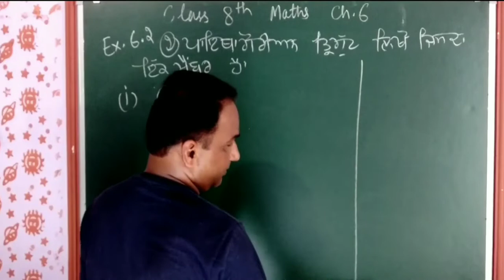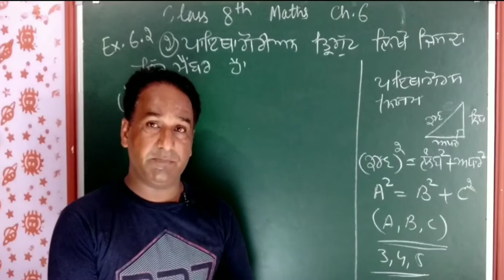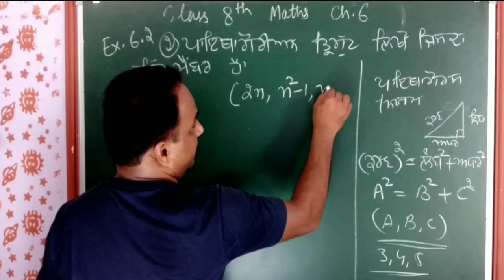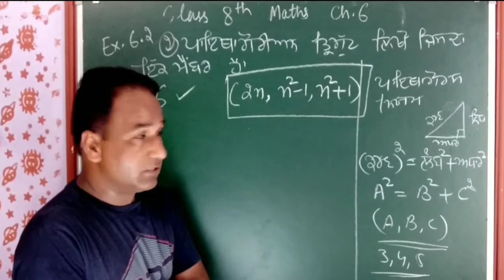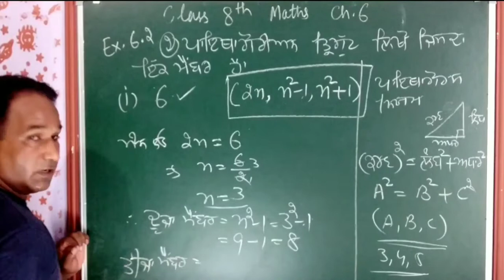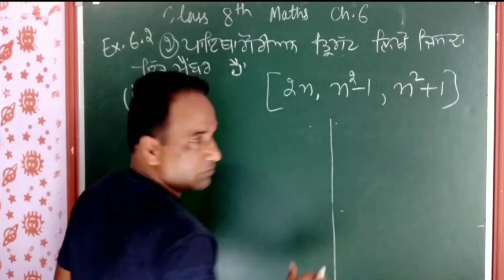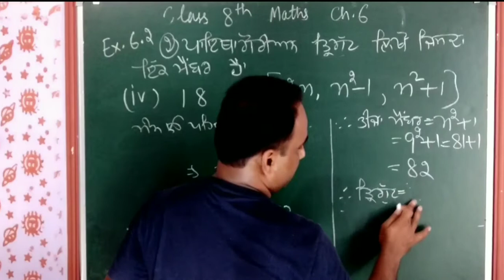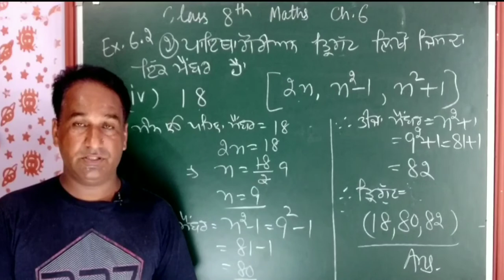8th Maths Ex-6.2 Q- 2 Lec- 7 Squares & Square root by Ranjit Singh basra| Find pythagorean triplet.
8th Maths Ex-6.2 Q- 2 Lec- 7 Squares & Square root by Ranjit Singh basra| Find pythagorean triplet | Ranjit singh gsss Kahan Pur khuhi class 8
math in punjabi
Other links